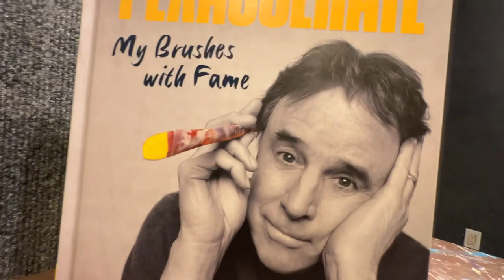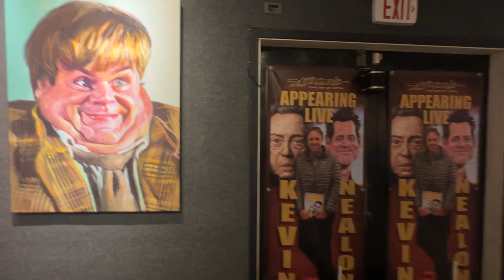Kevin Nealon Brushes with Fame